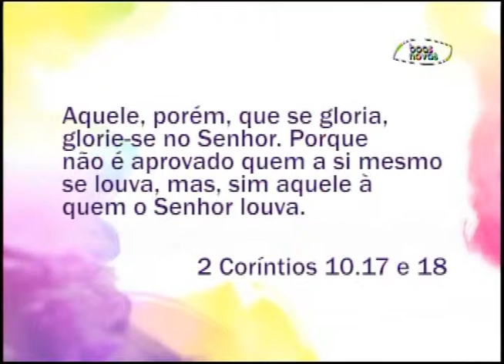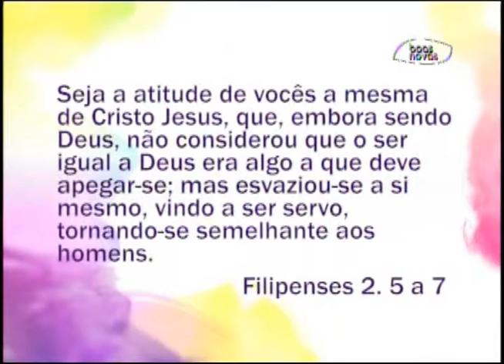Espaço Feminino - A glorificação do eu! - (bloco 3 de 4) 31-07-2015